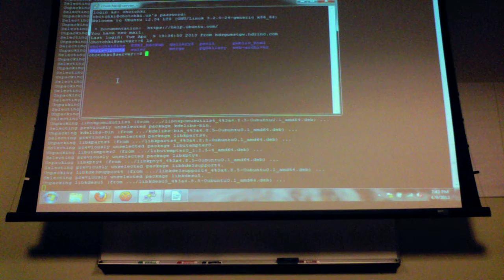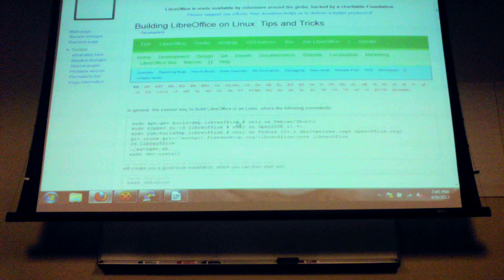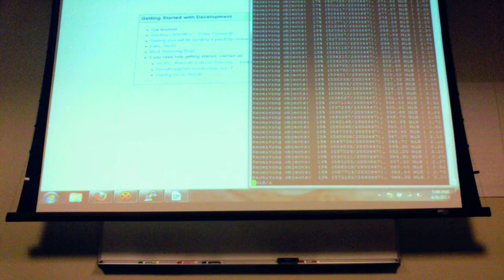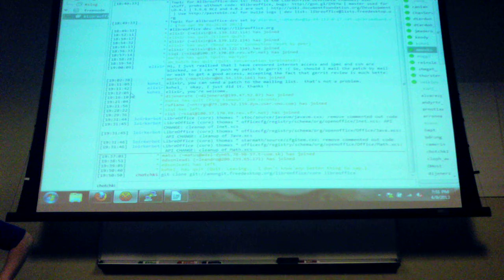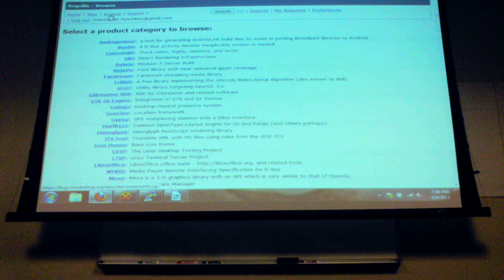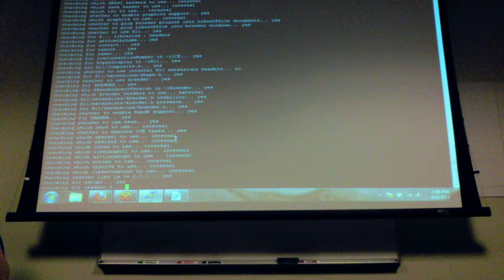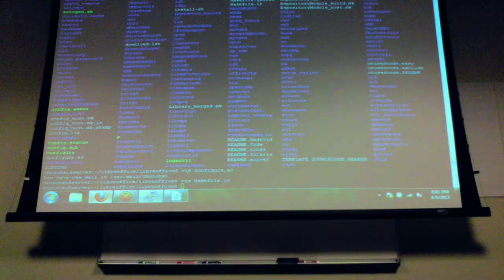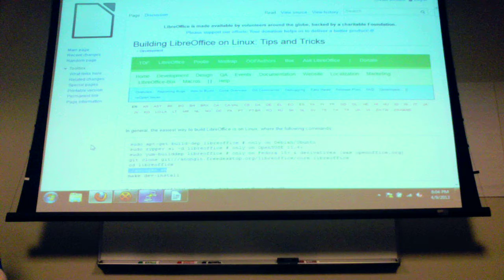SLUG Meeting Part 2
Christopher Hotchkiss (chotchki) - Contributing to an Open Source Project